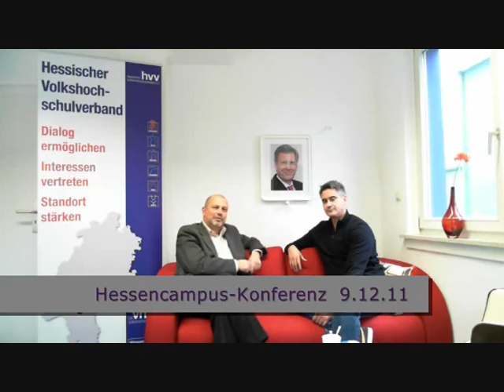hvv-dialoge Danijel Dejanovic+Christoph Köck.wmv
hvv-Dialog mit Danijel Dejanovic, vhs Frankfurt und Christoph Köck zur bevorstehenden Hessencampus-Konferenz "Neue Medien in Lernprozessen" am 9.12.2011 im Gästehaus der Universität Frankfurt. Programm und Anmeldung unter